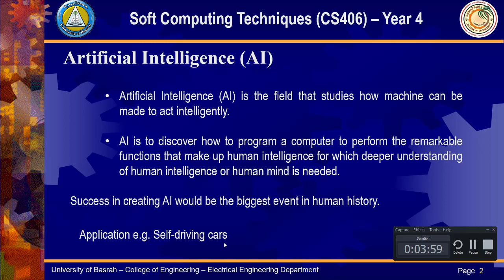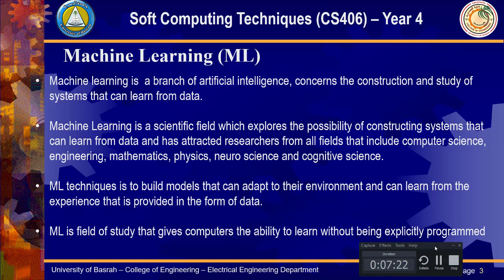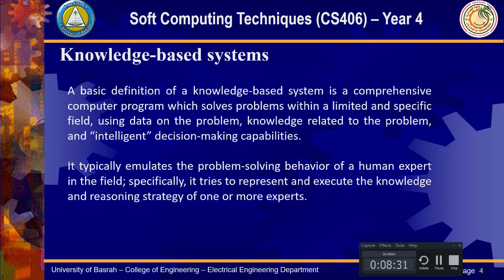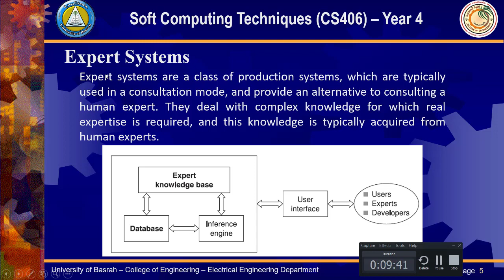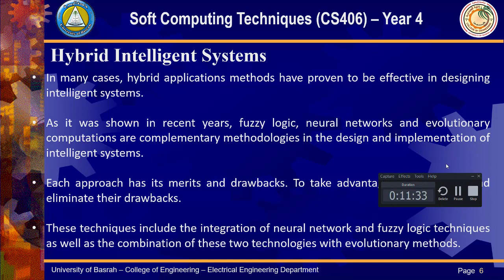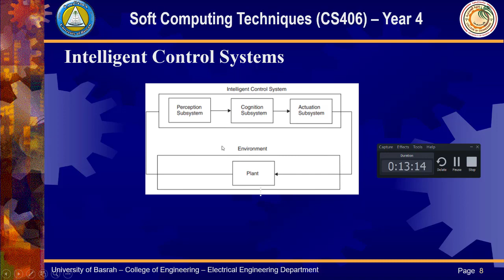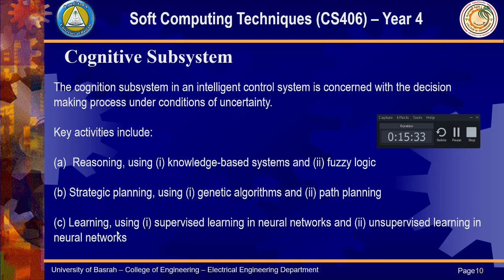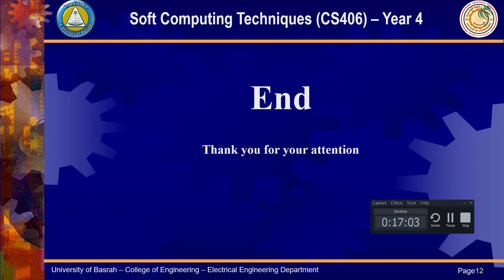Chapter 1- Basics of Soft Computing - Lecture 2